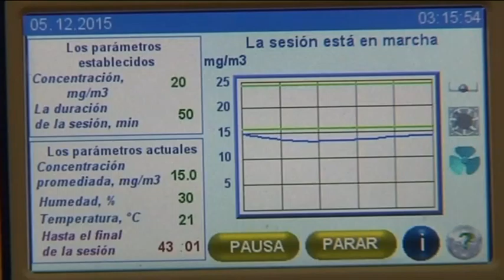LA HALOTERAPIA PARA ARREGLAR NUESTRA NARIZ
¿Han escuchado alguna vez hablar de la haloterapia? es una terapia natural que consiste en reproducir el micro-clima de las minas de sal subterráneas y respirar un ambiente saturado por micro-partículas de sal roca 100%. Está demostrado que es beneficioso, sobre todo para problemas respiratorios y dermatológicos, entre otros.